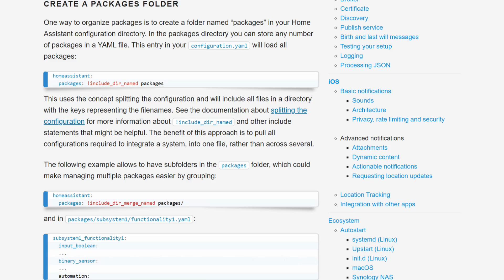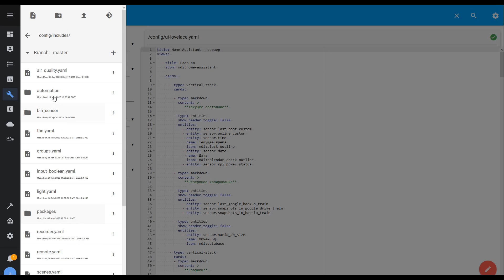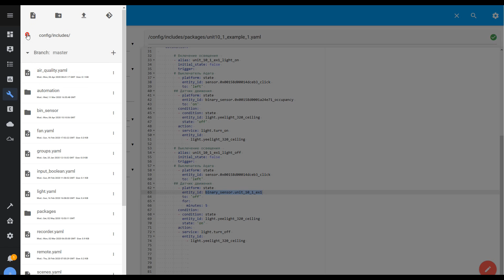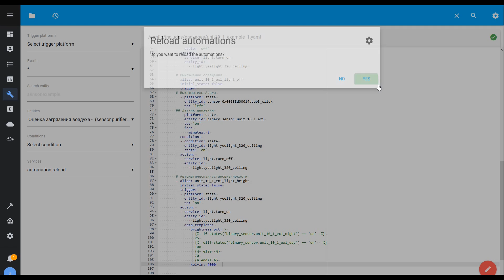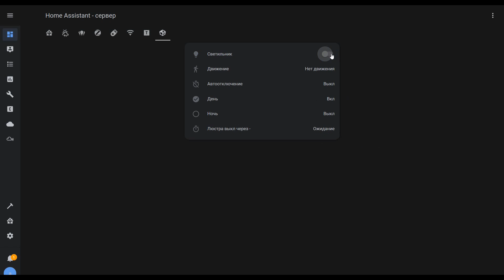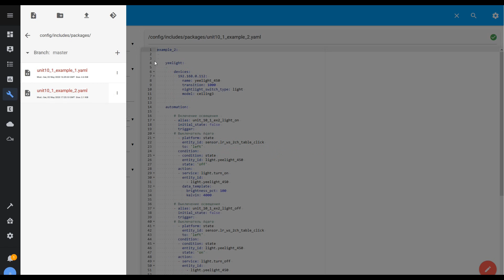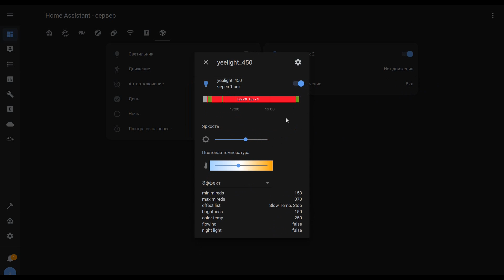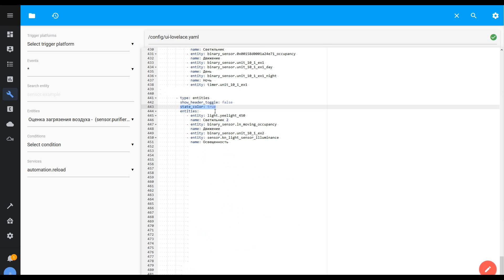Home Assistant. Урок 10.1 Практические кейсы - Packages, работа с освещением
В этом уроке мы рассмотрим альтернативный способ описания сущностей Home Assistant - пакаджи и сразу используем его на практике в практических примерах по управлению освещением.

Обновление от 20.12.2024 - Несмотря на давность - практически все в данном видео - все еще актуально, поможет лучшему пониманию возможностей Home Assistant.